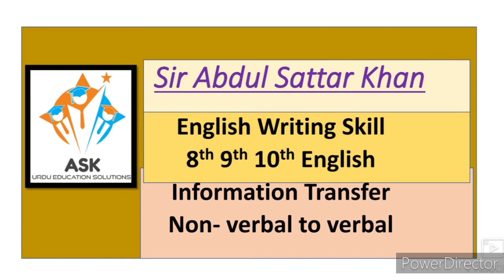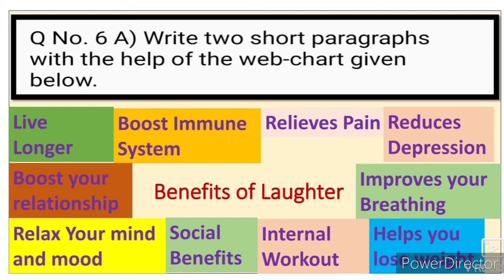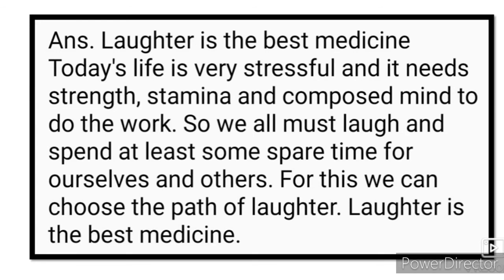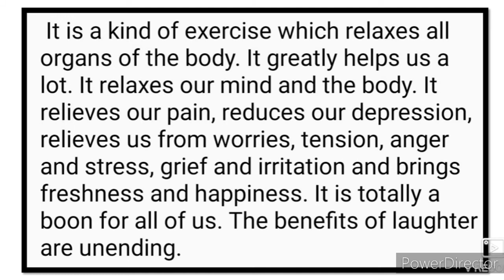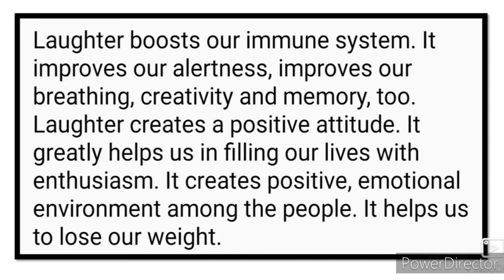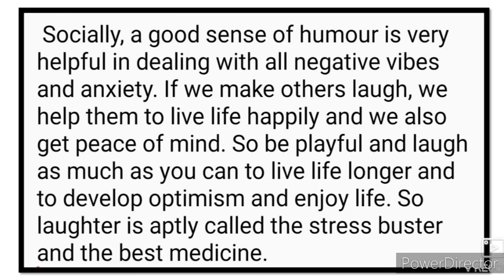English Writing Skill ll Information Transfer Non- Verbal to Verbal Urdu Medium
English Writing Skill information transfer non verbal to verbal video gives you complete information and Explanation about the topic.
Urdu medium channel by sir Abdul Sattar Khan provide quality online education for students of Urdu medium school IXth Xth VIII th class English.
Englishwritingskillinformationtransfer12th English writing skills
virtual message
Mind mapping
note making
e mail drafting
letter writing
drafting a speech
interview questions
leaflet writing skills
an appeal writing
expansion of theme idea story writings news report writing